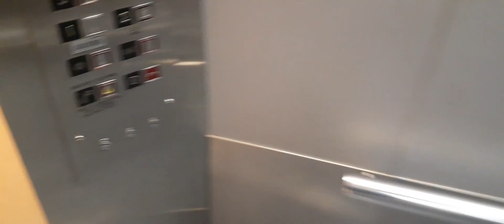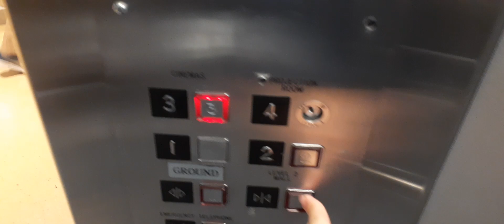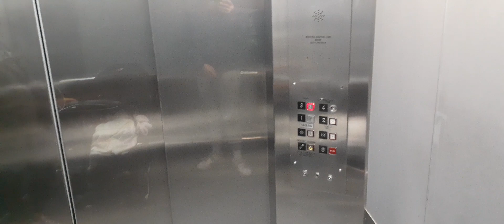Busy Schindler Lift at Westfield Marion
this is a lift at Westfield Marion that connects the Travelators and escalators where event cinemas are and I do apologise if it was busy and unfortunately level four is locked and it's a staff only level and goes up to a protection room so the highest was the cinema on level three but hope you all enjoy